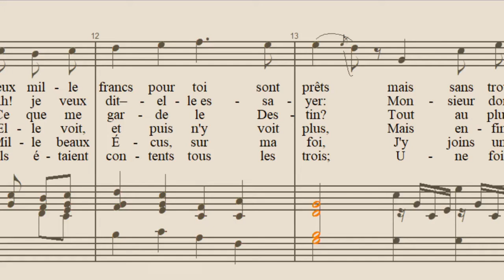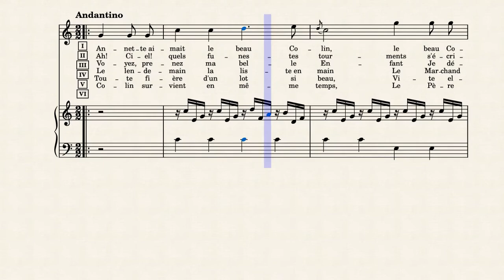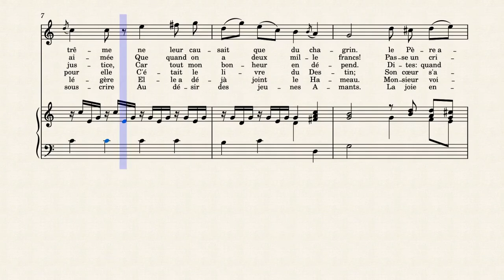L'Heureuse Loterie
Chanson mise en musique par Jean Benjamin de La Borde, paroles de M. de Saint Alphonse.

1773.